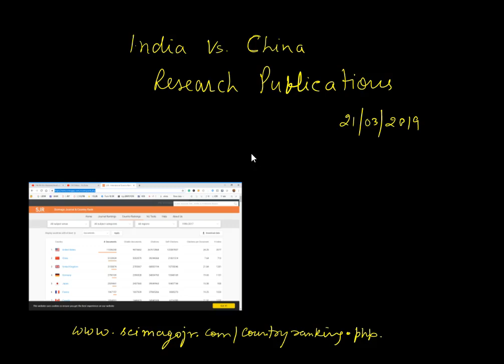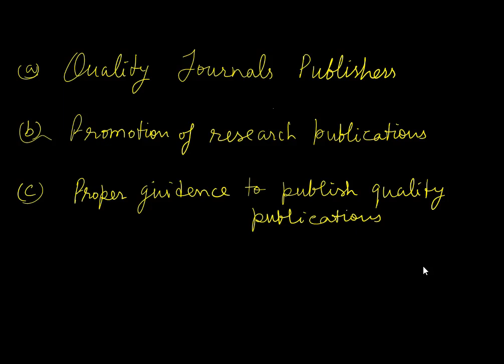Reality Check of India Vs China Research Publications आँखे खुल जाएगी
India Vs China Research Publications data for the year 2001, 2006, 2011 and 2016 is shown here. Which lies in between the period of one ruling government of India. The country rank and the published documents are shown here along with citable and not citable documents.
The data is taken from the website on 21/03/2019.

हिम्मत है तो रिसर्च कार्य बढ़ाओ quality publication karo.

Scimagojr